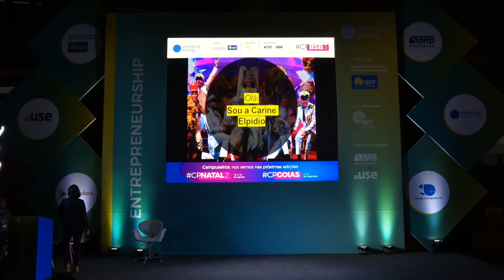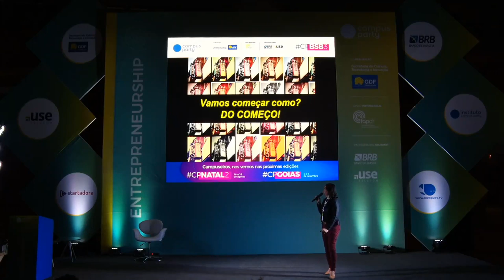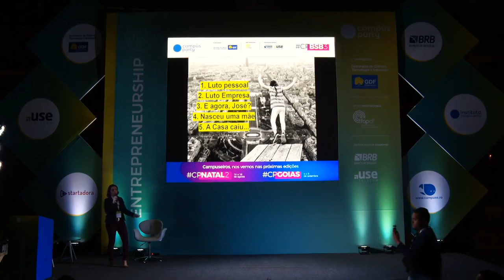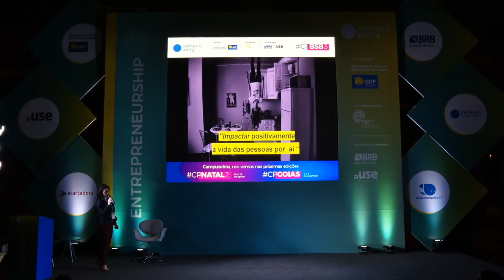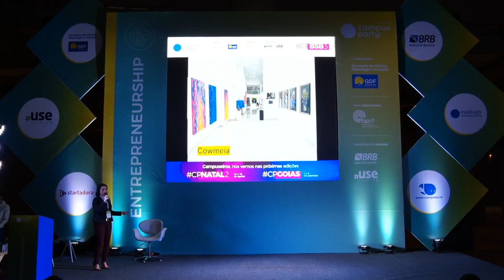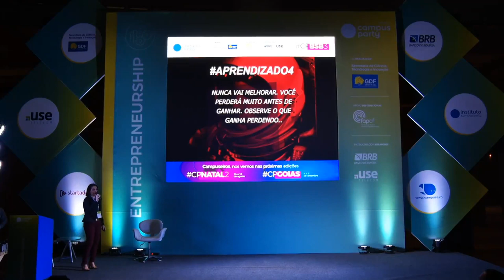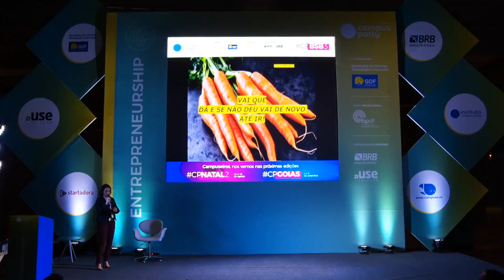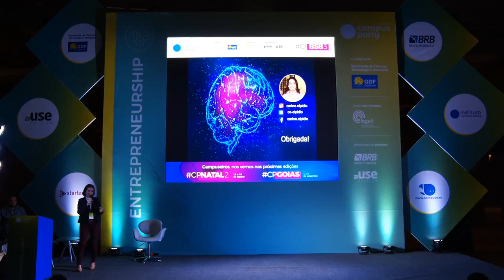CPBSB3 - Empreendedorismo e o mundo nutela Das startups e tecnologia - Entrepreneurship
Palco: Entrepreneurship
Data: 22/06/2019
Horário: 18:00 às 19:00

Título: Empreendedorismo e o mundo nutela Das startups e tecnologia
A trajetória de uma empreendedora “raiz” no mundo nutela da tecnologia e das startups

Palestrante(s):
Carine Elpidio
É  uma empreendedora raiz no mundo do empreendedorismo nutela da tecnologia e startups. Atualmente é CEO e Fouder do Grupo Space Venture e sócia de algumas startups com foco em educação, finanças, impacto social etc. Também é  uma das diretoras da maior pré-aceleradora de Startup do mundo  - Founder Institute  e Host do Space Apps  da  incubadora de inovação da Nasa. Ainda é uma das abelhas Co- Founder do espaço de inovação e Coworking Cowmeia e Co-Founder do Latin America Inova Summit – conferência latino americana e uma comunidade que reúne lideres do amanhã projetada para transformar o futuro do mundo.